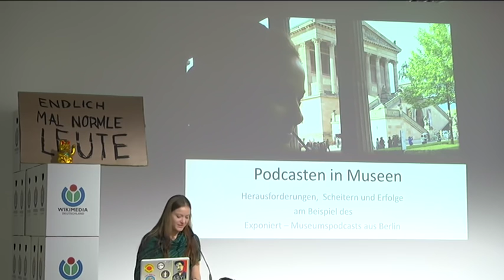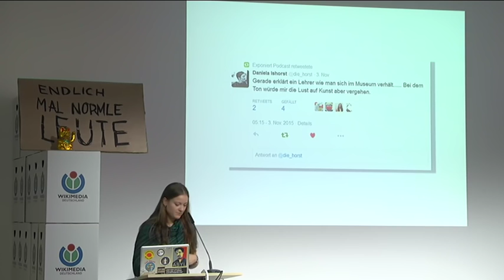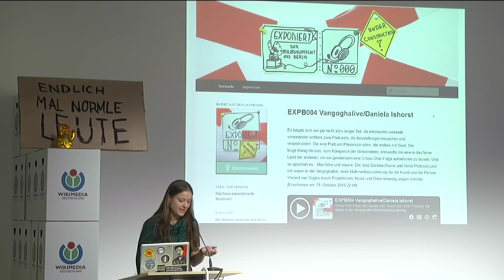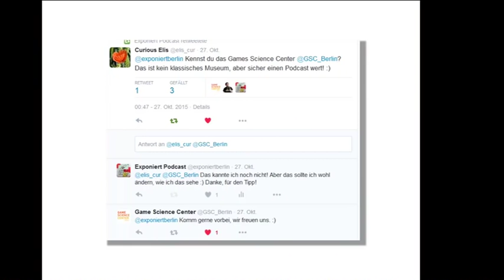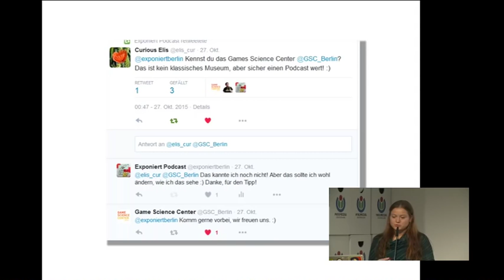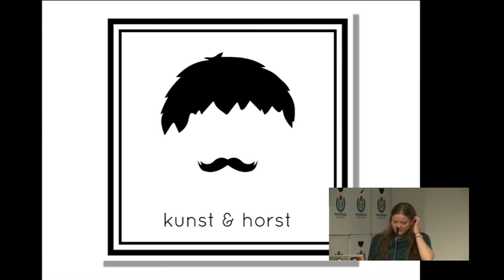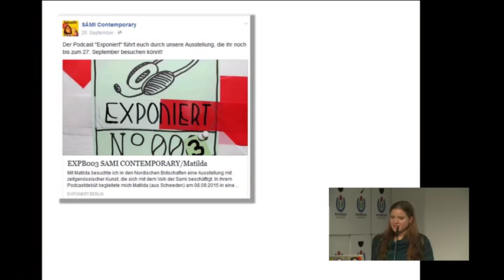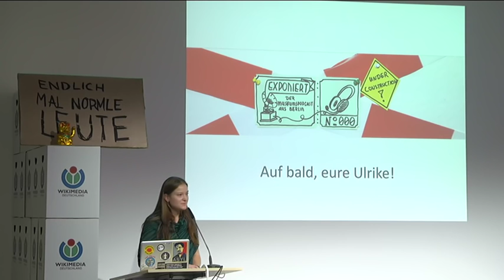Exponiert – ppw15b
Herausforderungen, Scheitern und Erfolge beim Podcasten in Museen

mit Ulrike Kretzmer